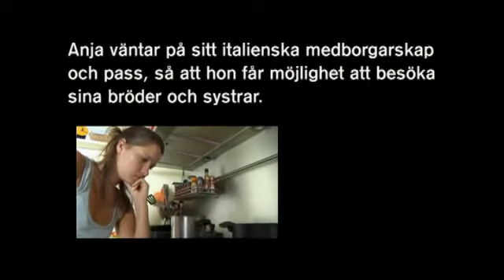Украинский нежеланных детей часть 5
"Olga Nenya har tagit hand om sjutton övergivna barn som hon styr med järnhand och det gamla Sovjetsystemet i ryggen. De är resultatet av förhållanden mellan ukrainska kvinnor och utländska gäststuderande på universitetet, ofta från länder i Afrika. Eftersom rasism och främlingsfientlighet frodas i Ukraina innebär detta problem. "

Google translate:

"Ольга Nenya позаботилась о семнадцать брошенных детей, что она управляет с железным кулаком и старой советской системы в спину. Они являются результатом отношений между украинскими и иностранными женщинами посещения студентом в университете, часто из стран Африки. Потому что расизм и ксенофобия распространена в Украине, это предвещает беду."

"Olga Nenya has taken care of seventeen abandoned children that she controls with an iron fist and the old Soviet system in the back. They are the result of relationships between Ukrainian women and foreign visiting student at the university, often from countries in Africa. Because racism and xenophobia rampant in Ukraine, this means trouble."